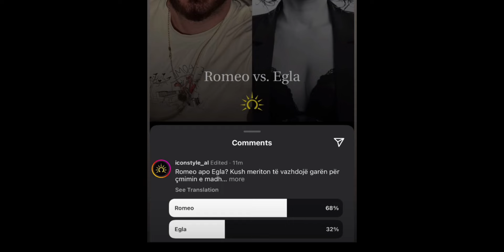Habit Romeo, zbulon se ka qenë më i votuar se Egla— nxjerr provat! 😱